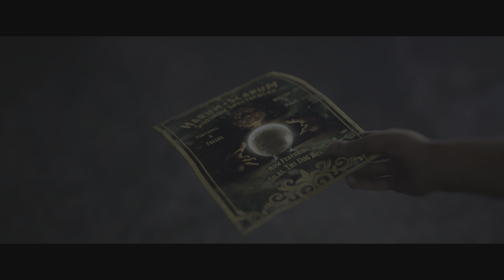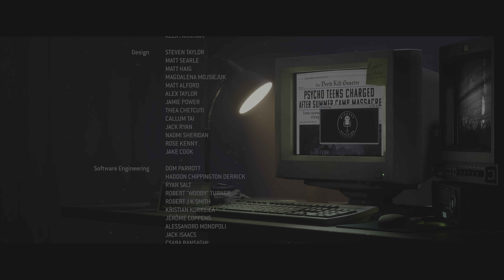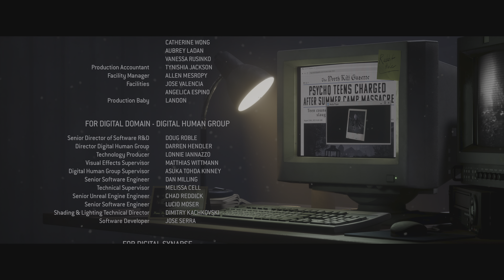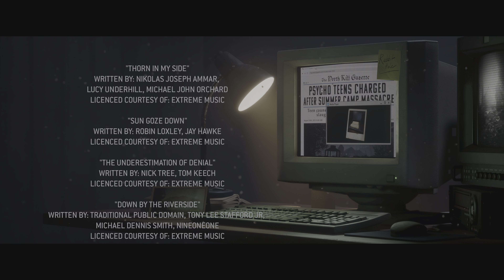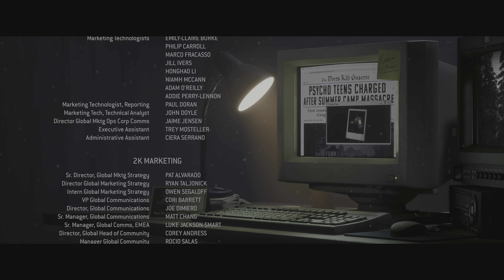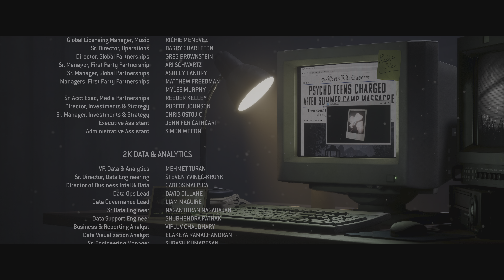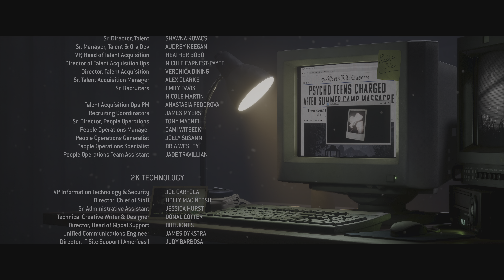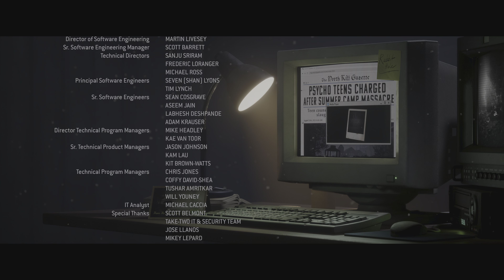The Quarry - Full Gameplay Part 10 (Finale - Good Ending)